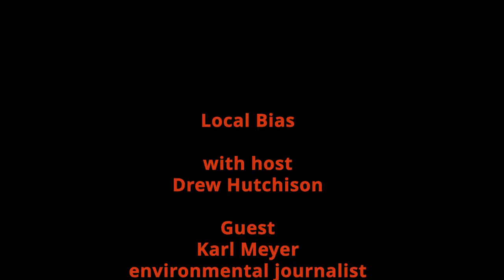Local Bias 187 Karl Meyer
Environmental journalist Karl Meyer updates Drew on the ongoing re licensing of the Northfield Mountain Hydroelectricity facility and the Cabot Dam.